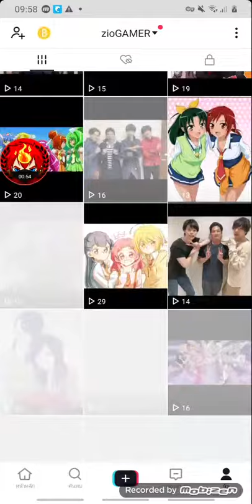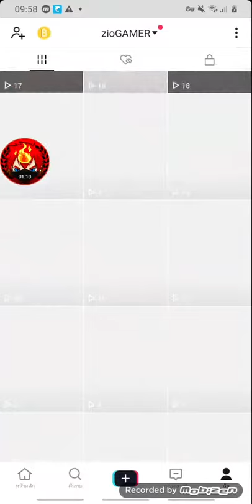Tikitok กําล้งติดตาม 108 ผู้ติดตาม 142 ถูกใจ 1055